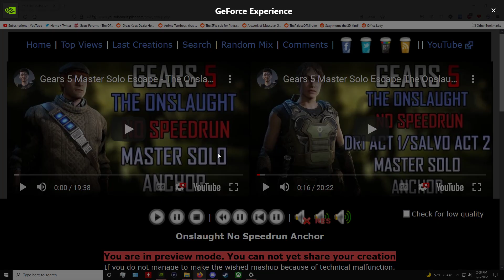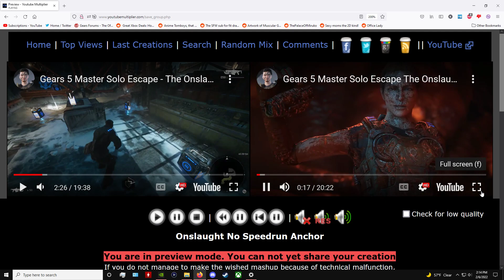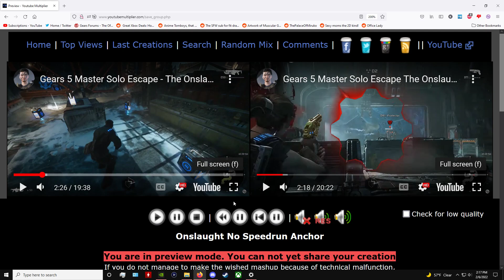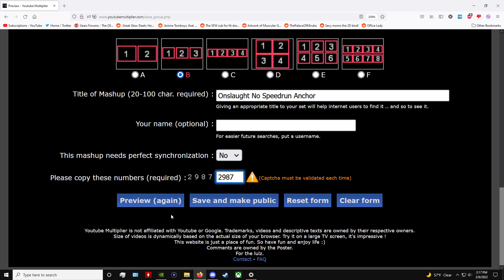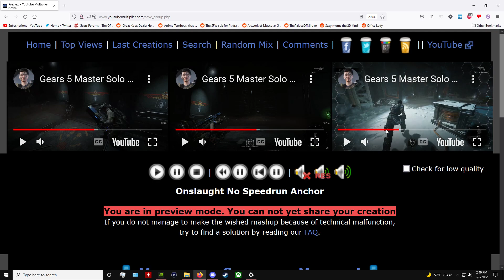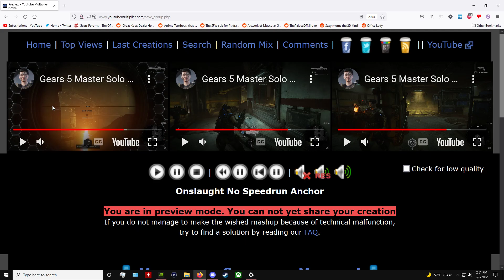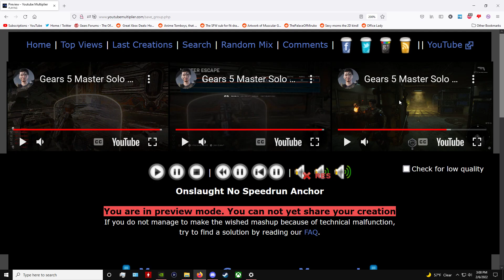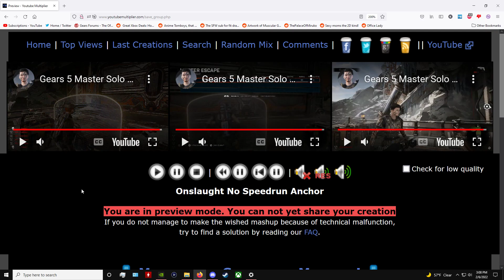Gears 5 Master Solo Escape Analysis - The Onslaught No Speedrun as Anchor